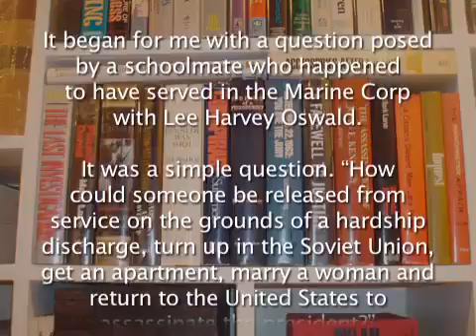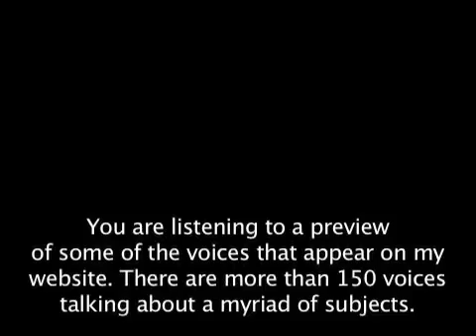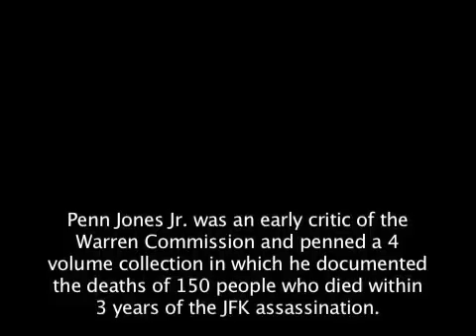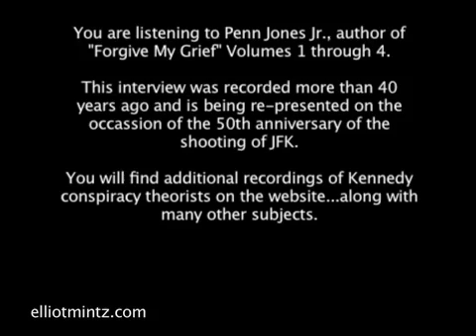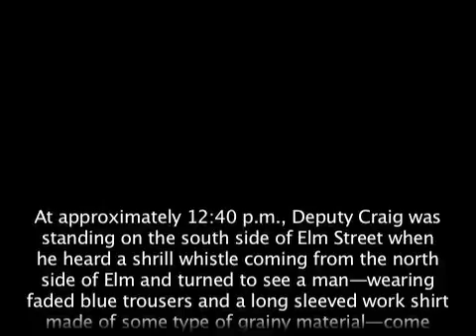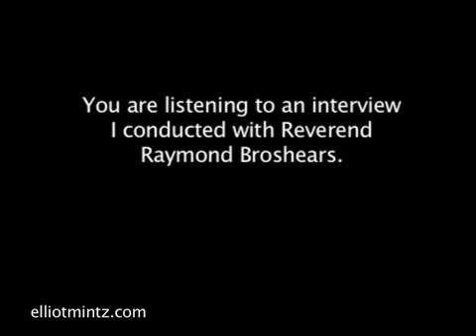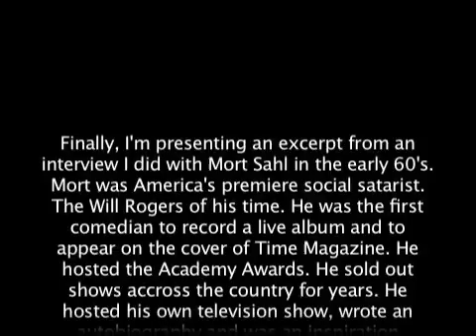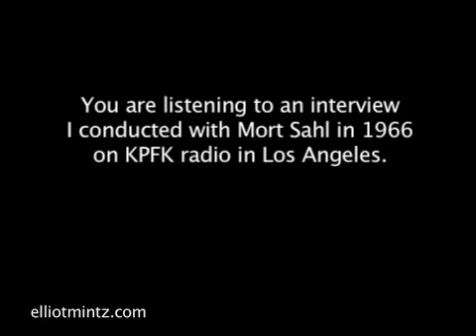Kennedy Assassination Conspiracy Theorists, With Elliot Mintz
Elliot Mintz interviews a number of JFK assassination conspiracy theorists, including Penn Jones Jr., Mark Lane, Roger Craig, Harold Weissberg and Mort Sahl. These radio interviews were conducted over 50 years ago.